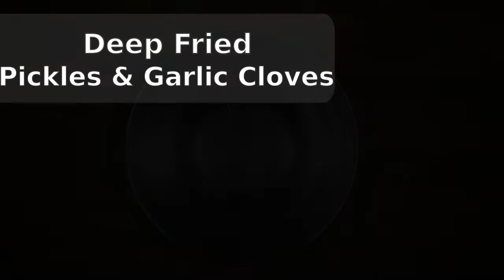Fried Pickles & Garlic Cloves(grain/dairy/egg free)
Fried Pickles & Garlic Cloves
(grain/dairy/egg free)

ingredients:

Cassava Flour
Baking Soda
Salt
Garlic Powder
Black Pepper
Cashew Yogurt
Coconut Milk
Garlic Cloves
Pickles